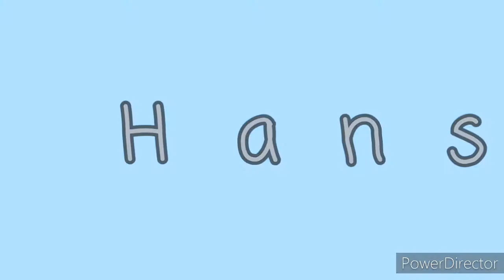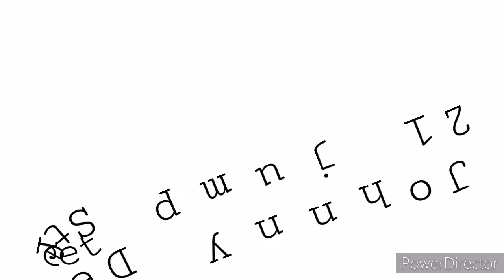Tom Hanson - johnny Depp